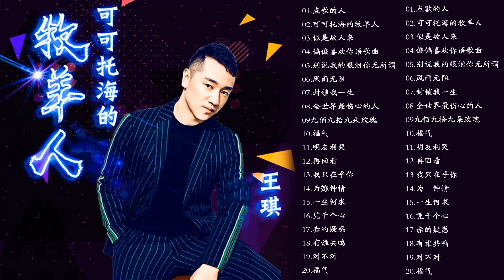王琪 Wang Qi 何日是歸途【何日是歸途,可可託海的牧羊人,迎親,送親,萬愛千恩,情人迷, 佛燈, 南城花落,清水河往事,又見送情郎,我是你的格桑花,你是我心裡的痛】